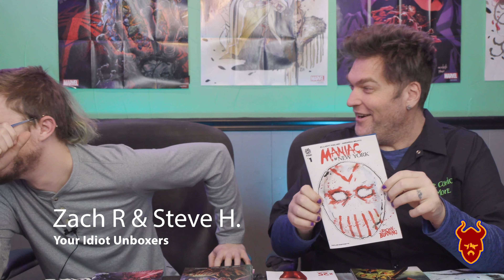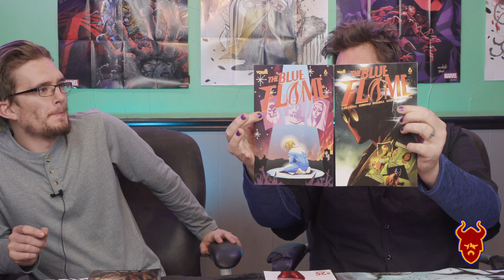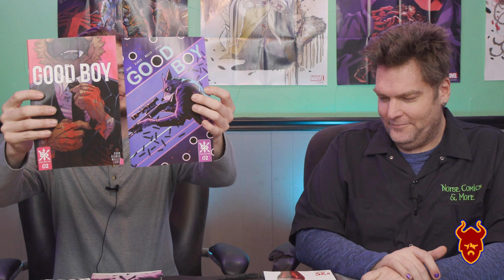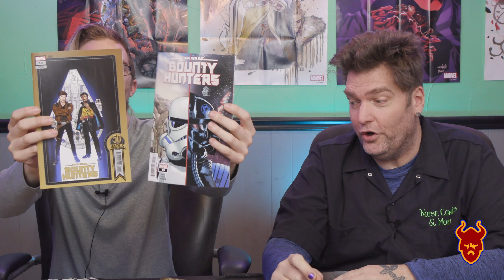Unboxed Dec 28 2021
Welcome to this week's unboxed. There is a spot in here when sound goes out, its minor but we're sorry. Check out the latest products for NEW COMIC BOOK DAY!

0:00 Opening
0:36 Aftershock
0:58 Virus
1:04 IDW
1:41 Vault
2:02 Source Point
3:42 Dynamite
4:17 Image
5:30 Titans
6:10 Dark Horse
8:31 Boom
9:47 Marvel
Lost Audio 11:46
12:35 Manga
13:40 Graphic Novels
14:20 Previews
14:50 Outro